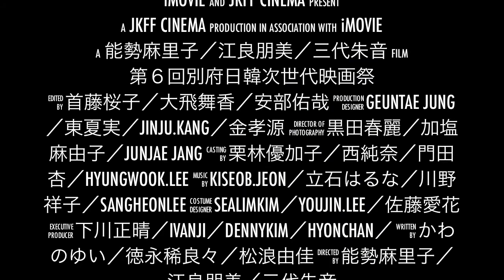第６回別府日韓次世代映画祭／予告